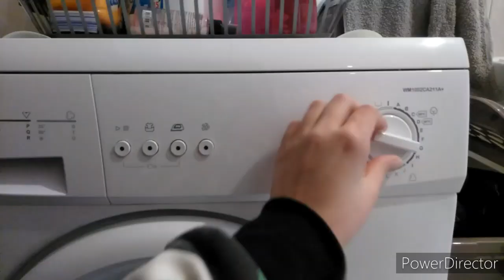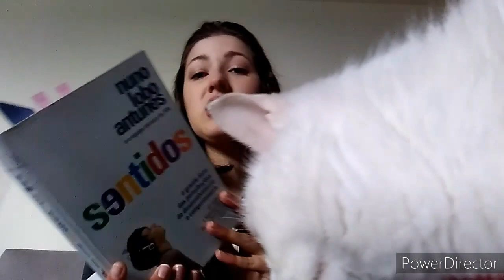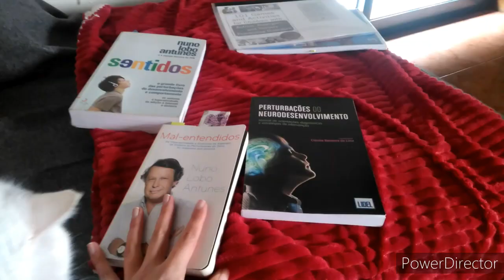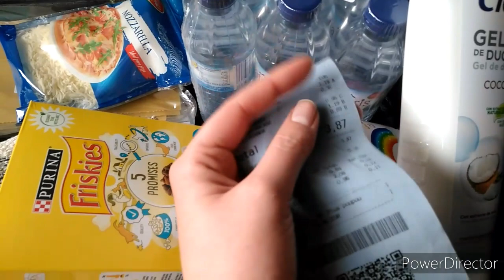Vlog: Bases a uso, rotina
olá gente gira mais um vlog para vos fazer companhia espero que gostem de acompanhar...